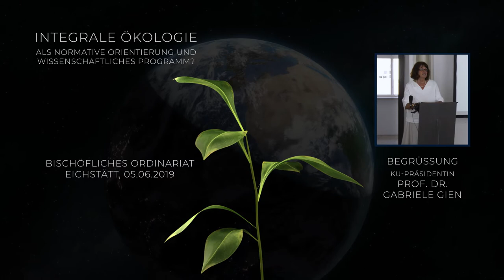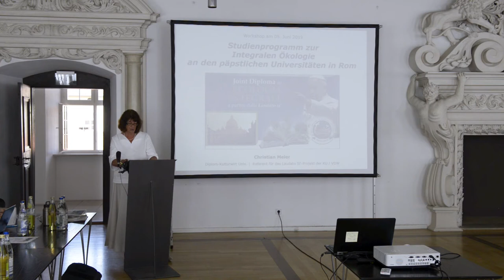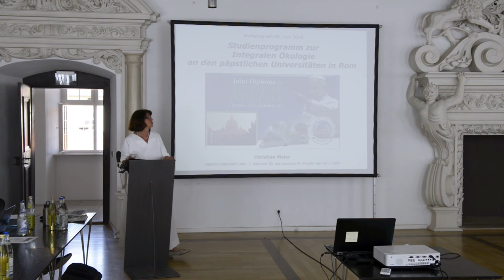2. KU-Präsidentin Prof. Dr. Gabriele Gien - Begrüßung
Begrüßung von KU-Präsidentin Prof. Dr. Gabriele Gien zum Workshop "Integrale Ökologie als normative Orientierung und wissenschaftliches Programm?" am 5. Juni 2019 in Eichstätt. Der Workshop wurde im Rahmen des Laudato Si'-Projekts, das die Katholische Universität Eichstätt-Ingolstadt und die Vereinigung Deutscher Wissenschaftler (VDW) e.V. gemeinsam durchführen, in Kooperation mit dem Referat Weltkirche der Diözese Eichstätt durchgeführt.